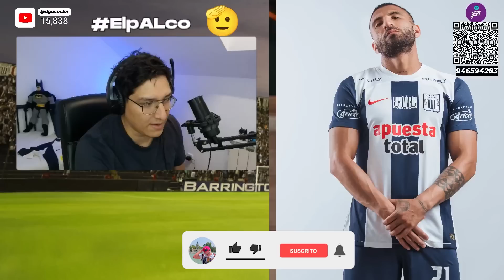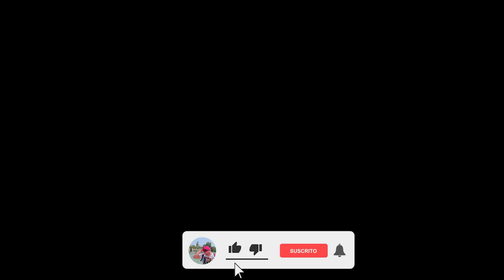¡EL ALIANZA LIMA DE LARRIERA APUNTA AL TRICAMPEONATO! | OPINIÓN